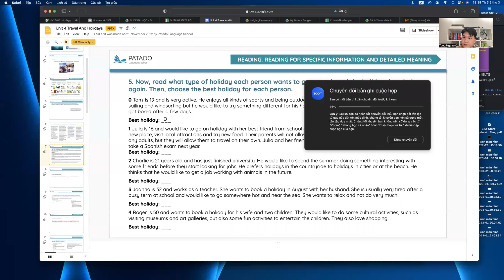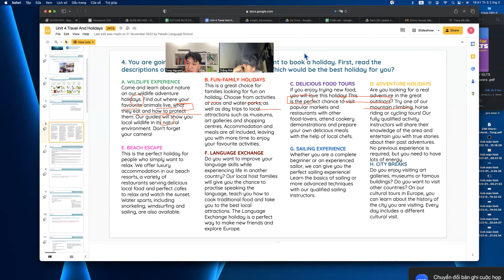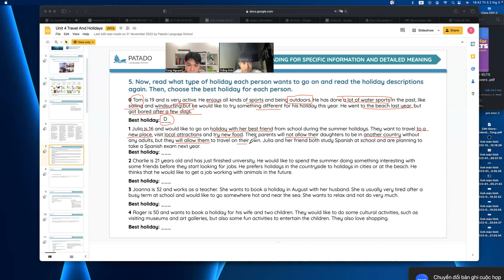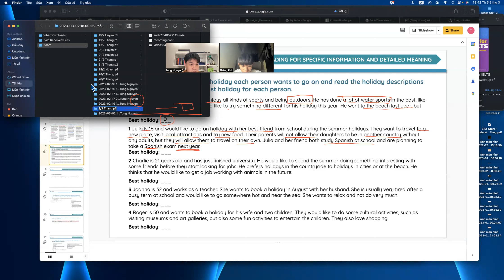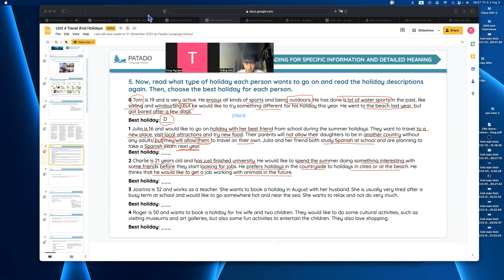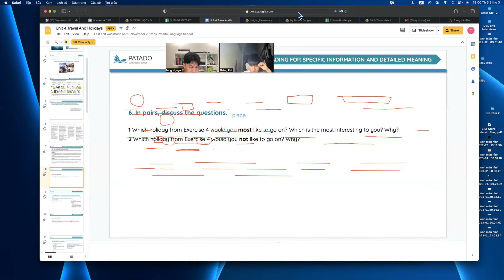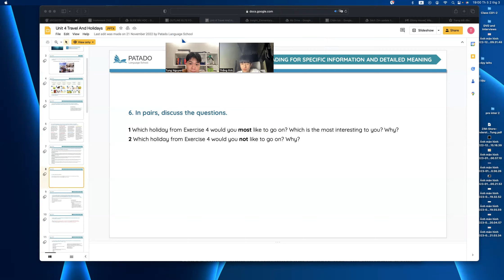2/3 Thang p2